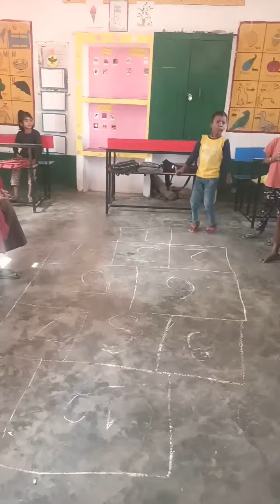Learn with fun😁😄😀